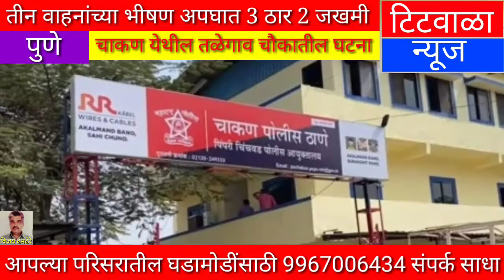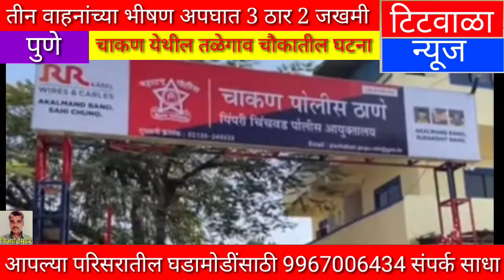तीन वाहनांच्या भीषण अपघात 3 ठार 2 जखमी...